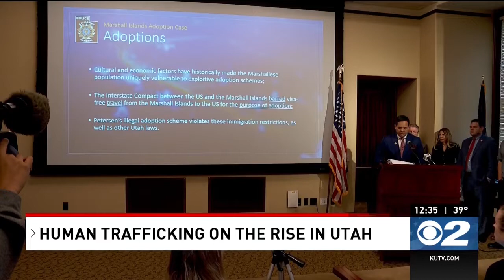AG Sean Reyes on Human Trafficking